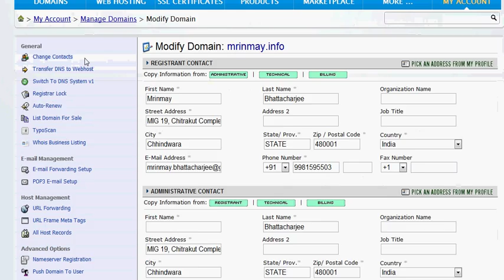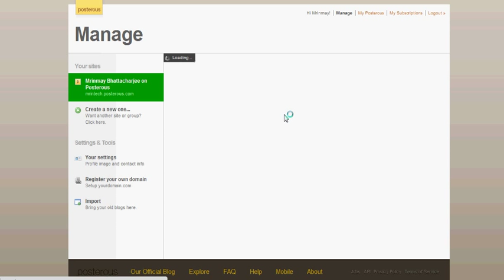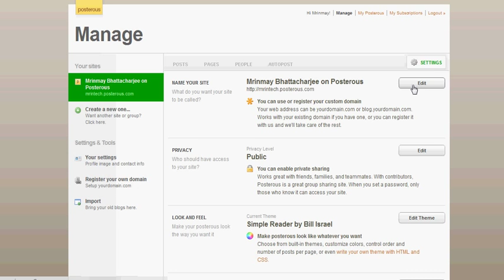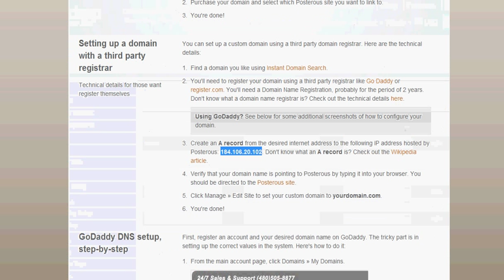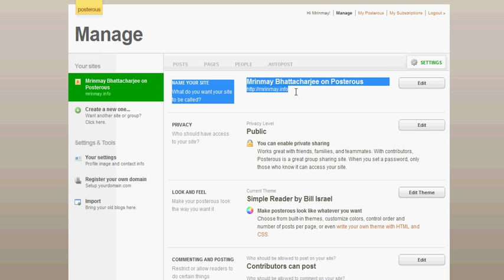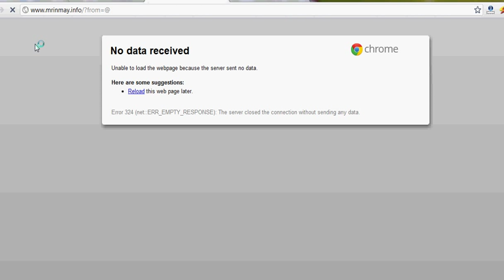Setup A (Address) Record from Namecheap Domain Control Panel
The above video tutorial shows How to Setup A (Address) Record from Namecheap Domain Control Panel?

Although in this Video, Posterous IP Address has been used, but the method of setting up A (Address) Record remains same.